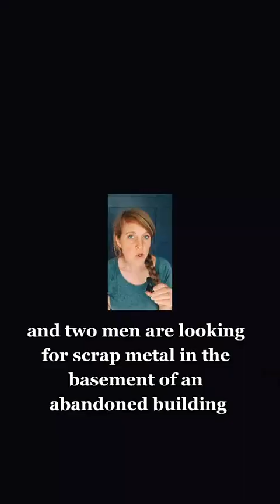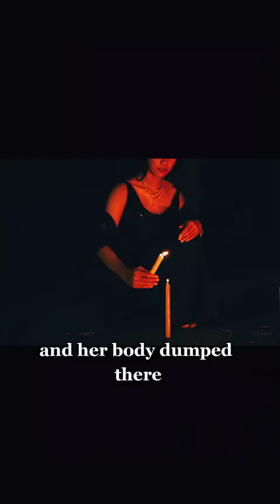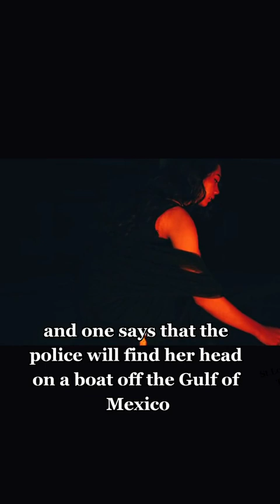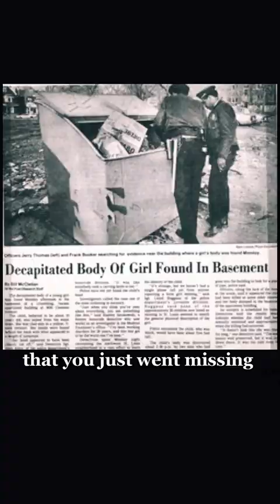Unknown Child Brutally Murdered, their Head is NEVER found.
St Louis Jane Doe
Child Murder
True Crime documentary
Crime Story